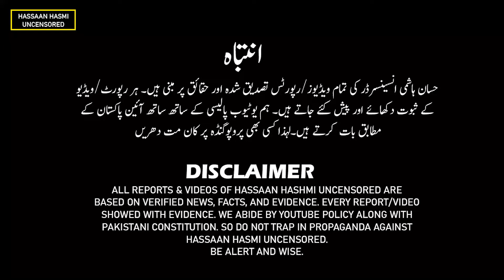Imran Khan Back? Election 2024, 190 Million and Toshakhana Case Update, Hassaan Hashmi Uncensored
Breaking: Deal or Dheel? Election 2024, 190 Million and Toshakhana Case Update

Hassaan Hashmi Uncensored